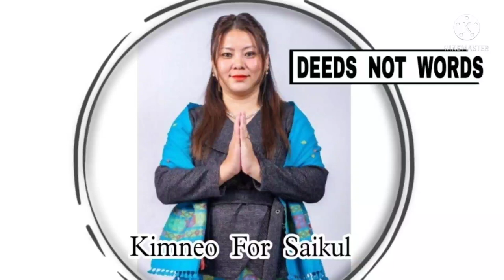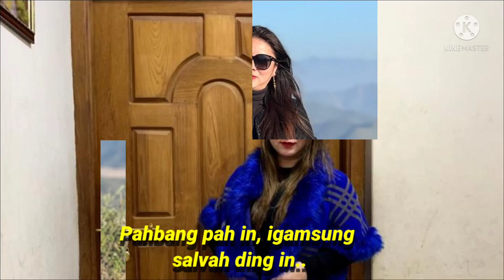SAIKUL First | Lyric: Mangneo Touthang | Tune: Lenchung Haokip | Singer: Lenchung,Lamneilhing, Pasei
Dated: 10th January 2022